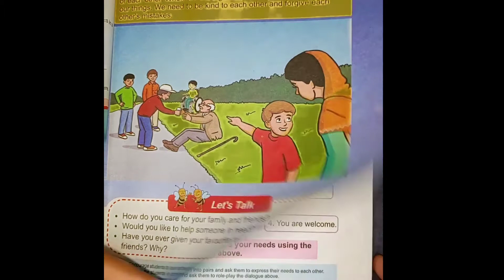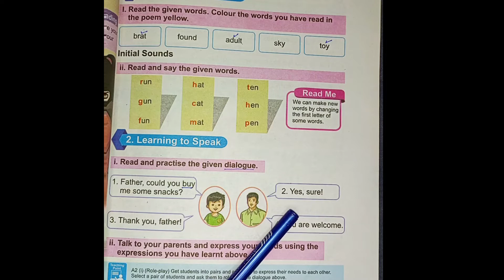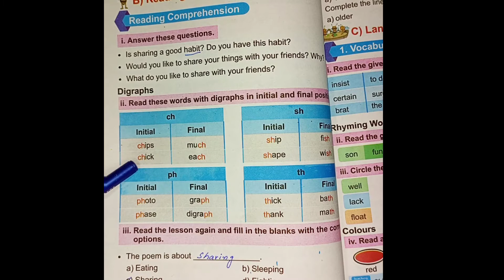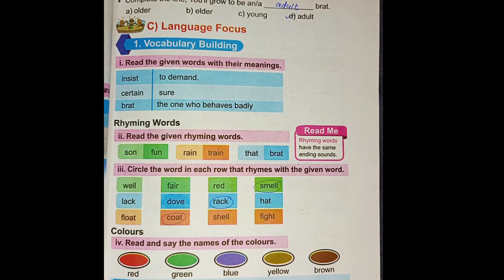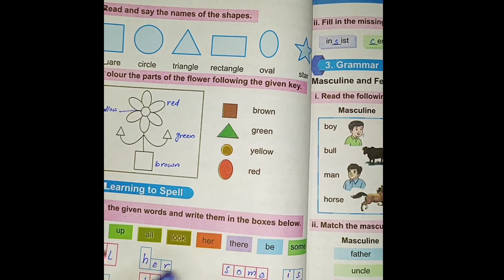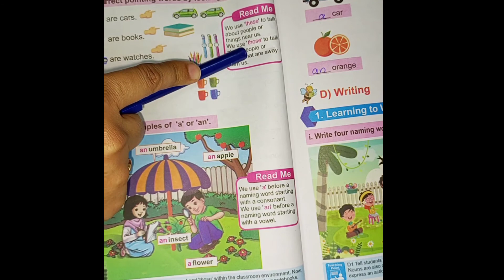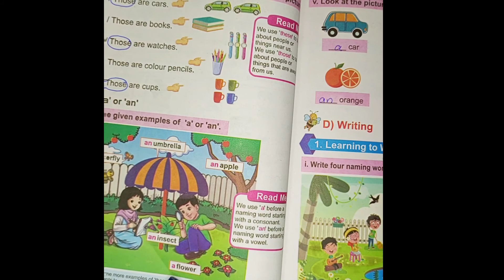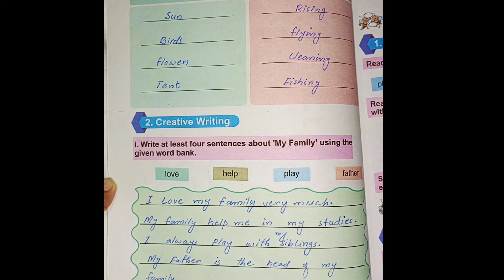English class 1||Unit 5||Sharing is Caring||Complete solved exercise||SNC.